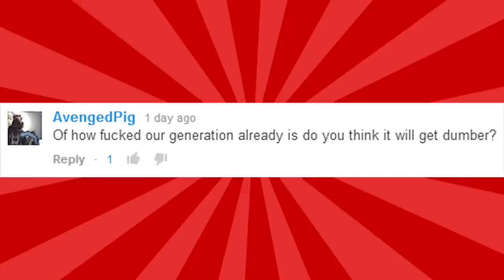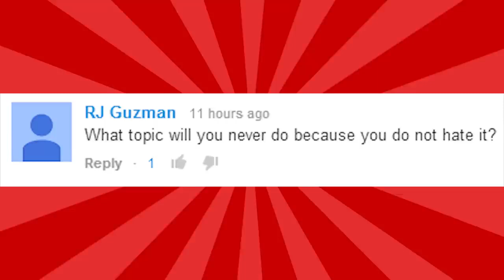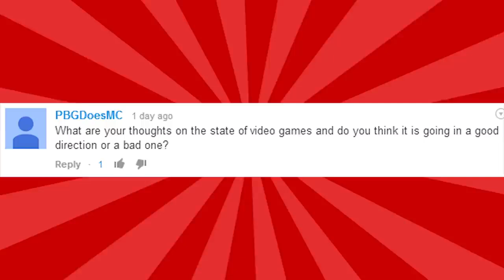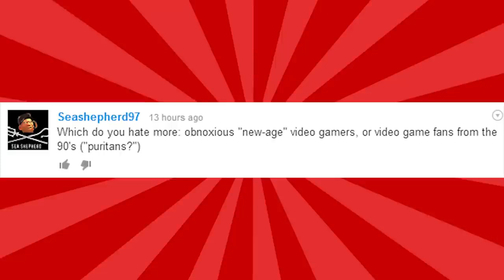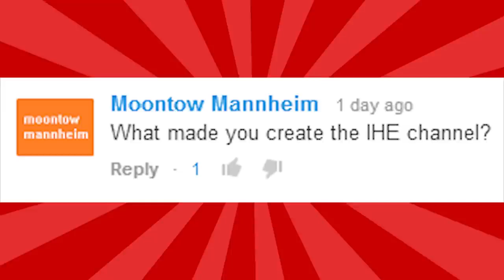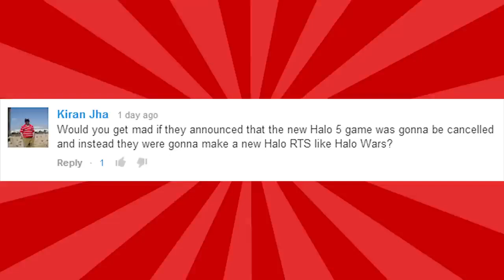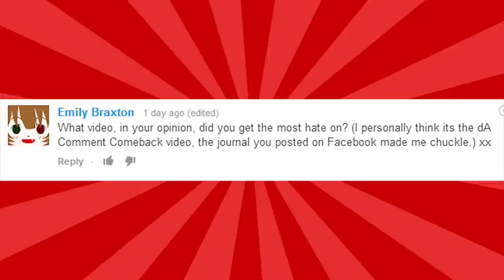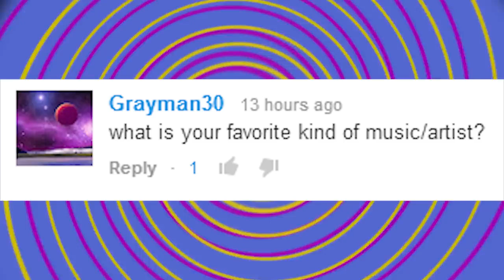Q&A 6 (2000 Subscriber Special)